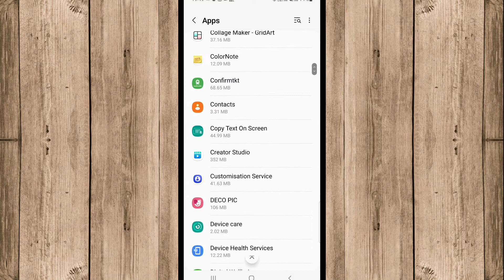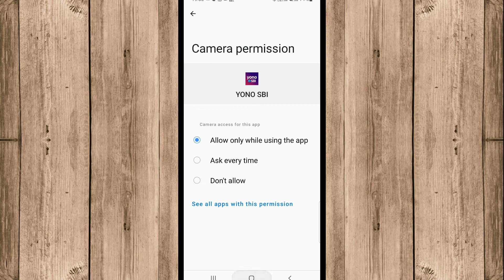How to fix yono sbi account register problem solved | Yono sbi me account register nahi ho raha hai